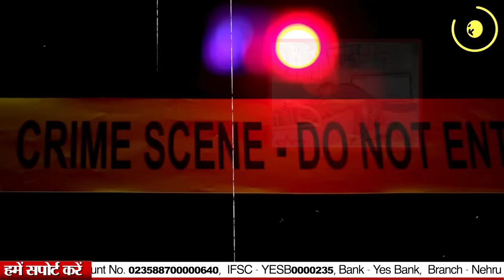MP में दलित होना गुनाह है? रोंगटे खड़े कर देने वाली वारदात ! दलित बेटी के साथ ऐसा क्या हुआ?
UPI - newsbeak@yesbank